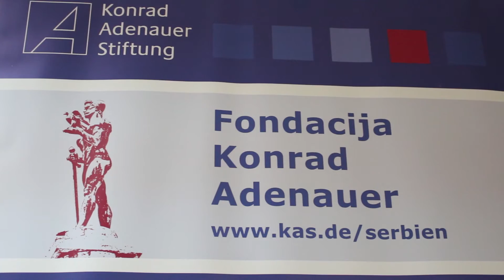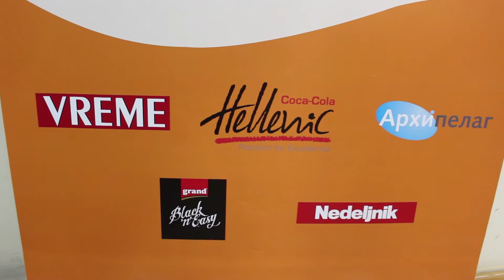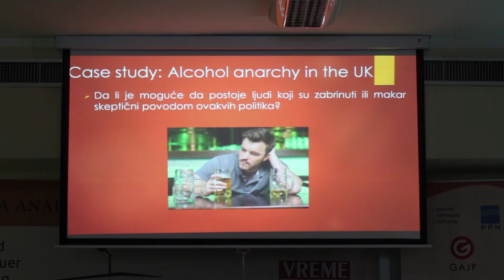Dani javnih politika 2016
Dani javnih politika su dvodnevni seminar posvećen javnim politikama osmišljen s namerom da studente i predstavnike organizacija civilnog društva upozna sa procesom kreiranja i konkretnim javnim politikama.

Projekat realizuje Grupa za analizu i kreiranje javnih politika (GAJP) u saradnji sa Centrom za javnu upravu, lokalnu samoupravu i javne politike Fakulteta političkih nauka Univerziteta u Beogradu, uz podršku Fondacije Konrad Adenauer.

Projekat je nastao s idejom da demokratizuje proces donošenja javnih politika u Srbiji, tako što bi zainteresovane studente i predstavnike organizacija civlinog društva uključio u raspravu o aktuelnim temama.

Dani javnih politika prvi put su organizovani 2013. godine.